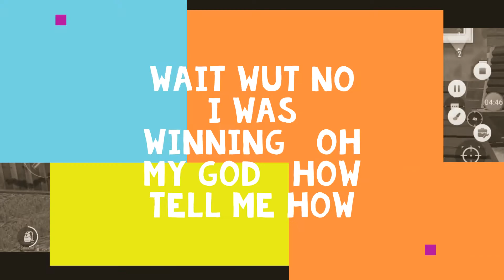WORST GAME EVER PLAYED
watch till end and tell me that he cheated and report him not my video  and i see you after a week